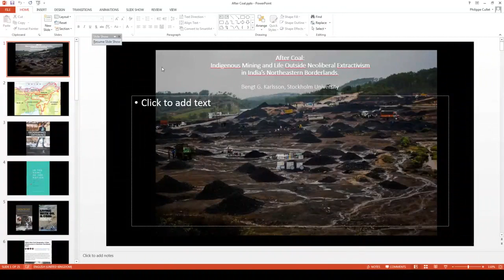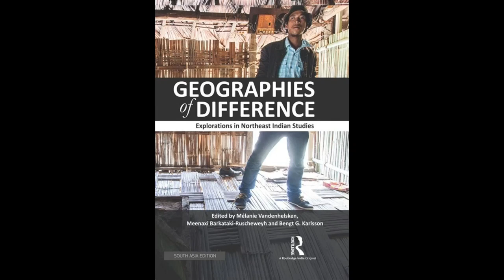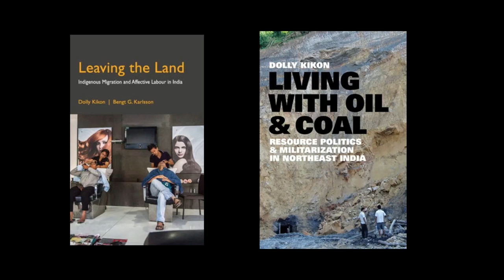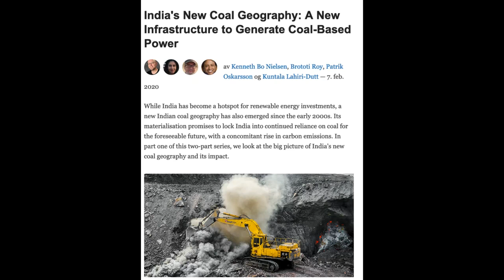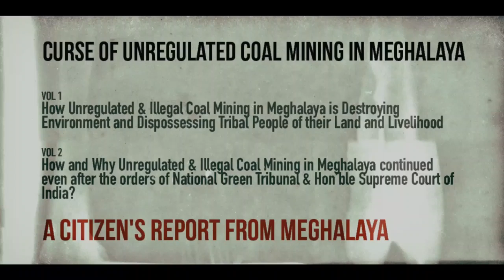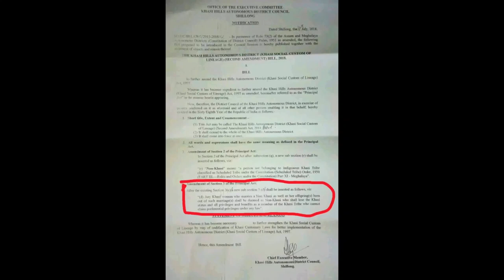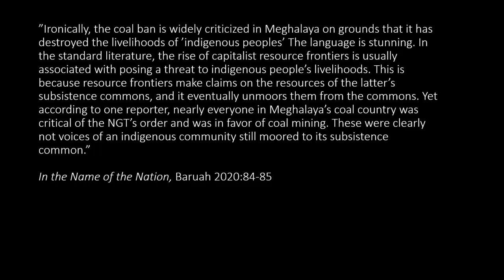After Coal | SOAS University of London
'After Coal: Indigenous mining and life outside neoliberal extractivism in India's northeastern borderlands.' was a webinar hosted by Bengt G. Karlsson on the 20th of February 2020.

This paper concern the mining of coal in Meghalaya, a small hill state in the north-eastern region of India. The extractive industries are largely in the hands of the indigenous elite, who have been able to accumulate massive wealth and, along with it, secure political power in the state. Pollution of water bodies and health hazards and risks for the mining labourers have pushed the Supreme Court to intervene and put a moratorium on the extraction of coal. This intervention divides the indigenous community: criticized by some as a violation of indigenous sovereignty and welcomed by others who take it as an invitation to build a sustainable future outside neoliberal extractivism. Women have been in the forefront of the anti-mining campaign, and the paper begin by narrating a recent event where two leading female activists were brutally attacked and left to die in a forest. An additional provocation with the anti-mining activists is that some of them also been outspoken against the attempt by male leaders to amend the traditional matrilineal kinship system and prevent indigenous women from marrying outsiders. As I will argue, in the combined protests one can detect what Ghassan Hage calls “alter-politics”, the contours of something radically different in the making.